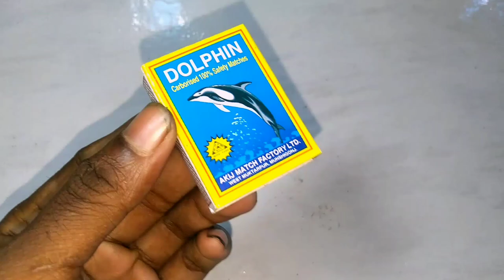How to Make Matchbox Tractor At Home | Tractor Making with Matchbox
mini tractor
diy tractor
tractor cartoon
diy tractor plough machine science project
water pump
mini tractor
mini tractor video
mini tractor
trolley tractor
water pump
mini farmer
mini projects
house animals diy
tractor trolley
cow
tractor
farming
mini farming
special lake
farm diorama
flower planting
house cow
mini aquarium
house cow
cow house diy
miniature farm
house_cow
barn animal
keepvilla
keepvilla tractor
keepvilla diy
mini Creative
hp mini diy tractor
keep villa
sunfarming
tractor machinery
keepvilla
keepvilla
keepvilla tractor
keepvilla tractor video
keepvilla diy
mini tractor
mini creative
mini creative tractor
diy tractor
concrete bridge
special wheel
how to make
Tractor
diy Farming
diy Tractor
mini  Tractor
water Pump
tractor Motor
machine
mini Farmer
mini Farm
mini water pump
sun Farming
mini Creative
sano Creator